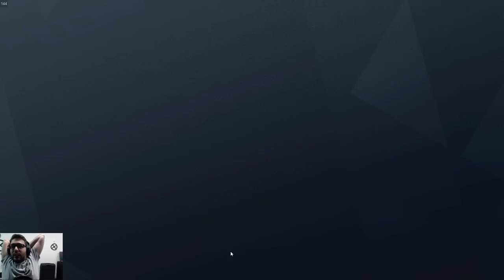RAINBOW SIX: SIEGE - FOI SÓ FALAR DA VIRADA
feat. King, dudds, seiya e lipe!